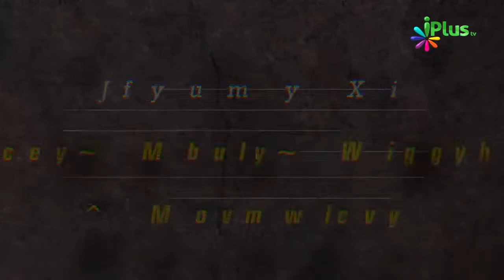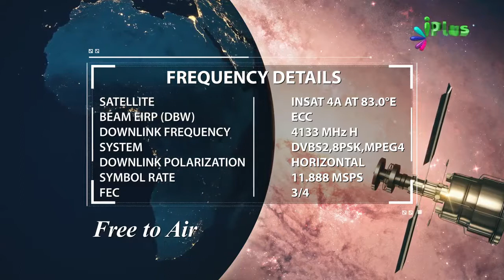Ramzan Me Jannat Ke Darwaje Khol Diye Jaate Hain Aur.... By Zaid Patel